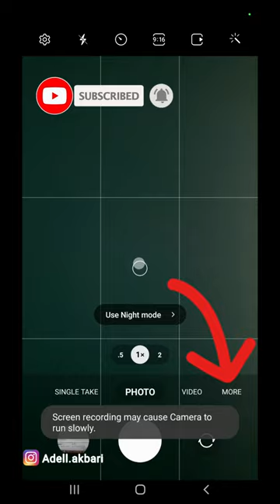آموزش ساخت ویدیو تایم لپس با گوشی 📱